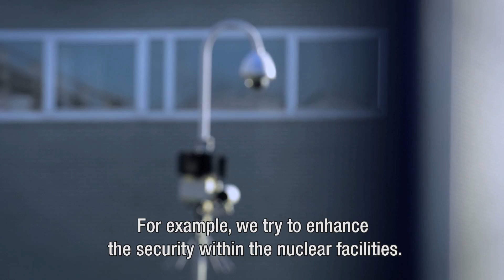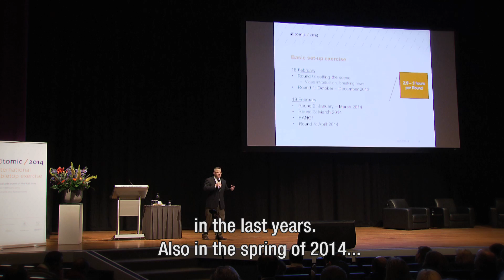The Netherlands Video Statement for the NSS 2014